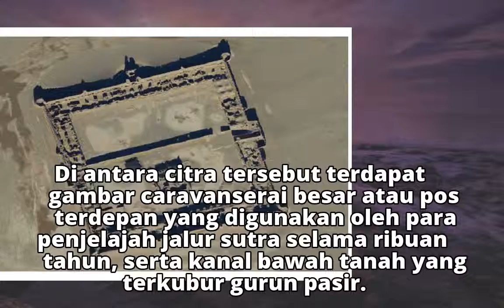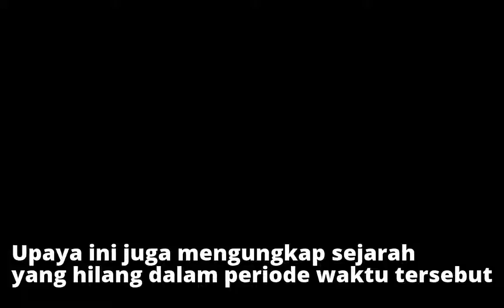Citra Satelit Ungkap Kerajaan yang Hilang di Afghanistan